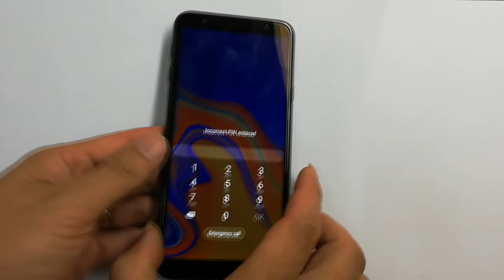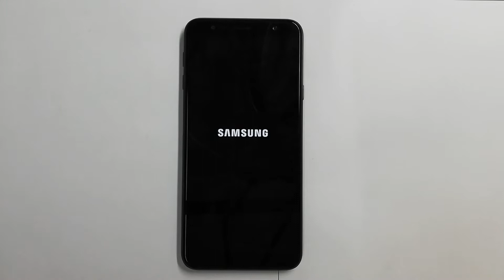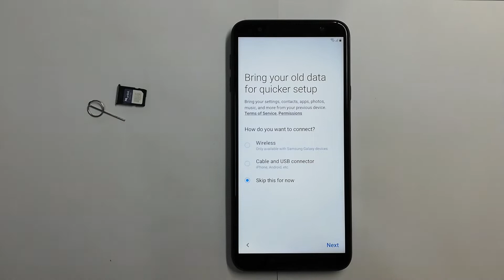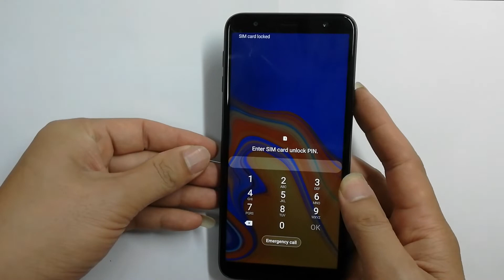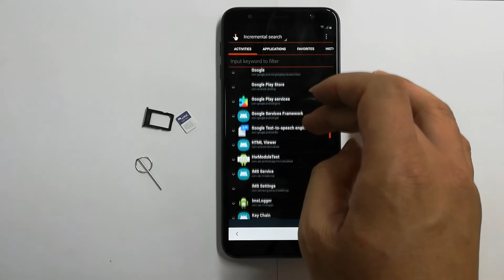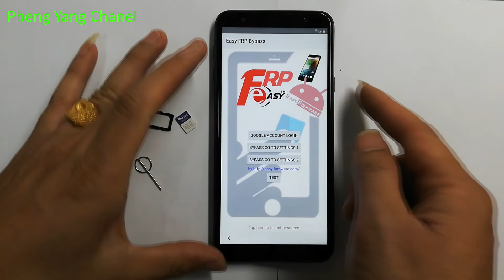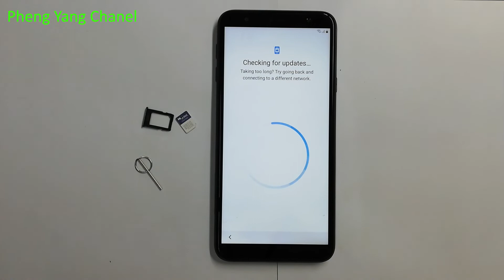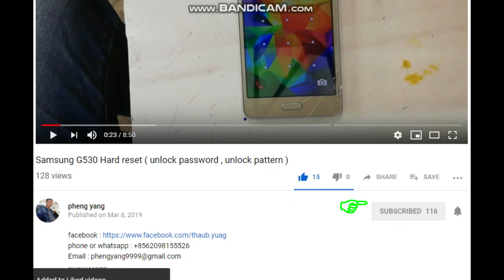วิธีปลดล็อครหัสหน้าจอและปลดล็อค FRP Google Account Samsung J4 Plus J415